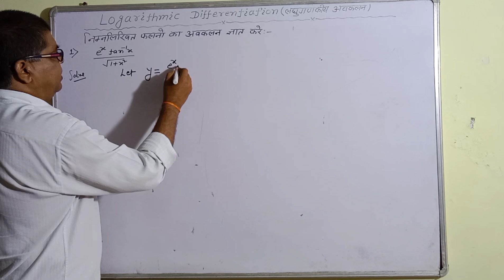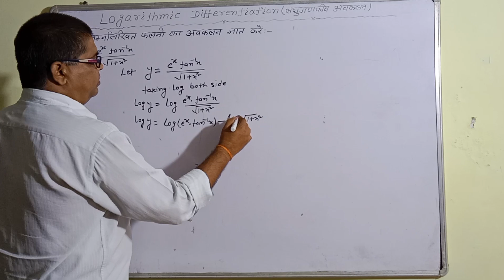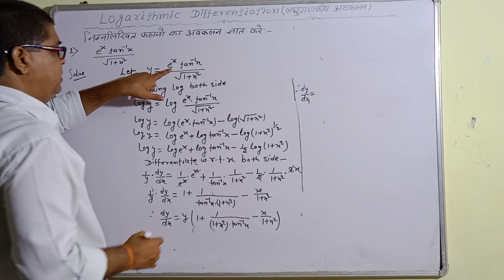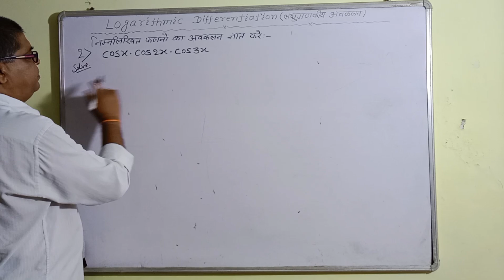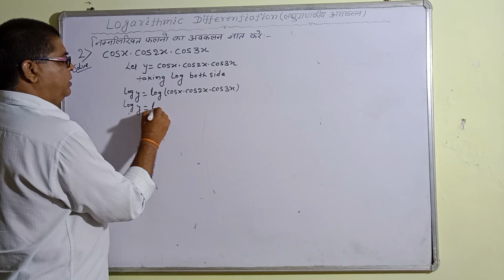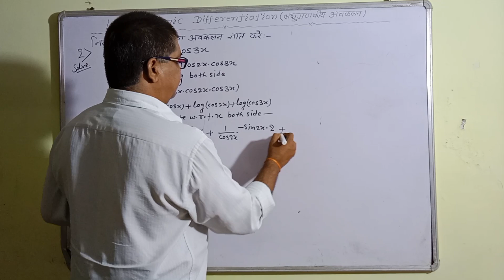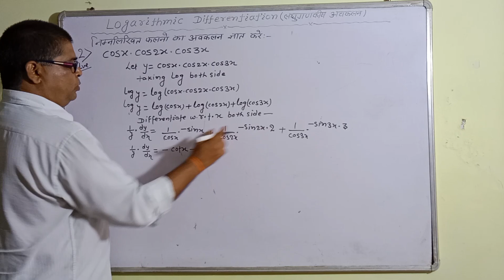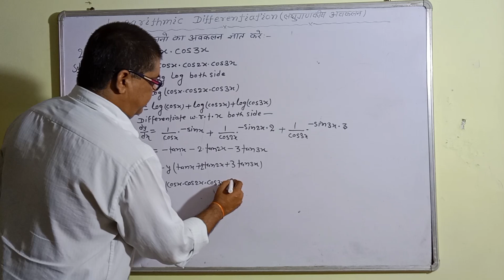CLASS 12TH LOGARITHMIC DIFFERENTIATION